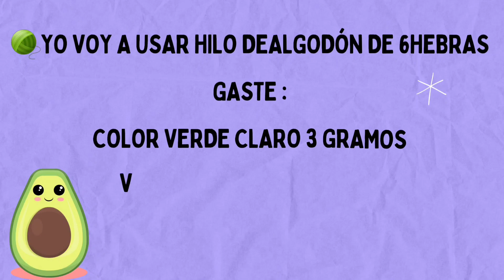aguacate amigurumi o palta tejido a crochet para principiantes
HOLA HOY LES TRAIGO LA OTRA PARTE DE ESTE HERMOSO aguacate palta amigurumi llaveroamigurumi o colgante espero que les guste te invito a suscribete a mi canal si no estas suscricto para cada vez que suba un tutorial te llegue la notification les mando un saludo

ME PUEDEN SEGUIE EN LAS REDES COMO

" fyc enamorada del crochet".

MUCHAS GRACIAS